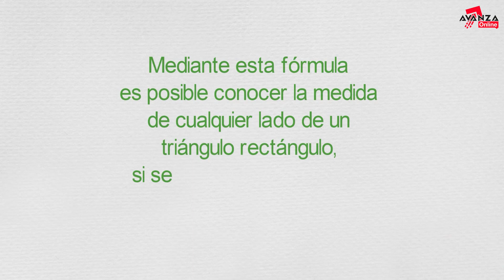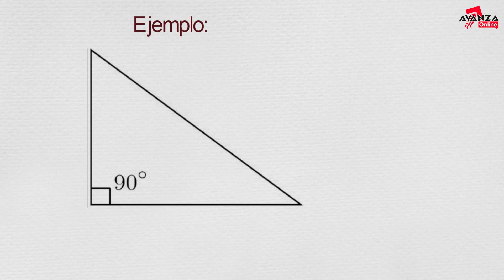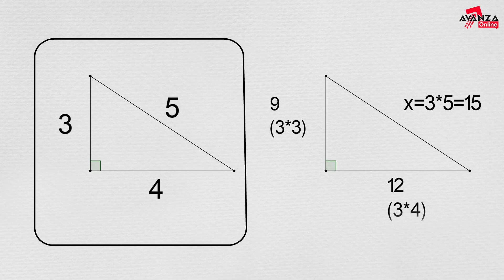Teorema de Pitágoras | Tema examen UDG📕 - Clase gratis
En esta clase aprenderás sobre el Teorema de Pitágoras y a encontrar las medidas que se involucran de manera rápida y eficiente para responder correctamente las preguntas del examen de la UDG.